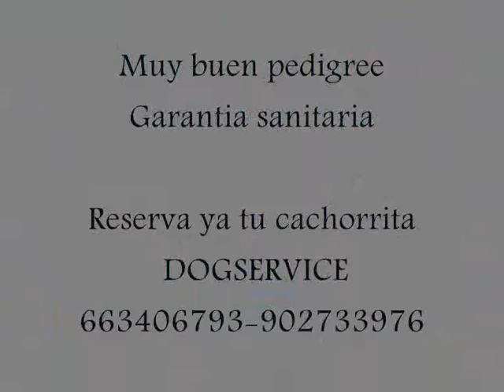Camada de malteses DOGSERVICE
Linda camada de bichon maltes de 1 mes y 10 dias.